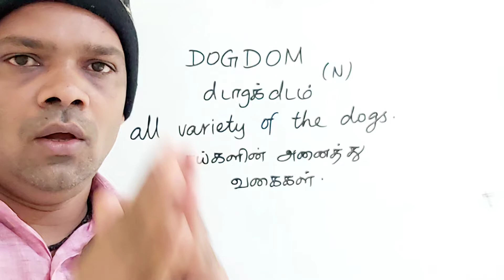DOGDOM tamil meaning/sasikumar